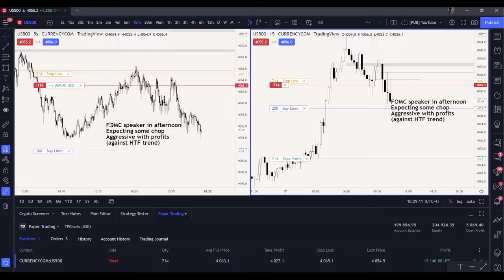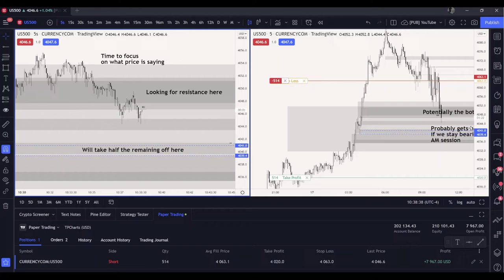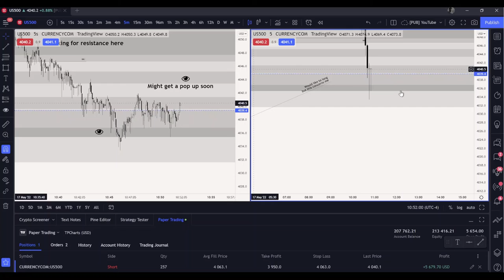Daytrading $245.38 per minute | S&P500 ESM2022 US500 AM Session | (ICT Student 5-second Chart Scalp)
If you know what to look for, it's everywhere - even in the "noise" of ultra-low timeframes.

Not sure what to look for 🤔

LOL no, Inner Circle Trader (ICT) didn't ask me to refer you to him. He just put out some (lifechanging) content. Seriously, check it out. Thanks ICT!

This content is a study of patterns in price action. Trades are executed on a demo (paper) money account. Any action you take based on this content is strictly at your own risk. There is a very high degree of risk involved in trading. Past results are not indicative of future returns. TPCharts assumes no responsibilities for your trading and investment results.